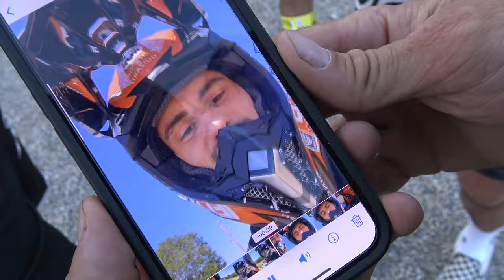KENNY FESTIVAL 2023 ft Tonyzet Crew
Nouvelle video de dingue !
Mon tout premier KENNY FESTIVAL 2023 avec toute l'équipe du Tonyzet Crew... C'était la folie furieuse. J'espère que cette video va vous plaire !!

💵 Participe à l'association Supercross :
un sportwear acheté = bénéfice pour l'association

⚔️ Moto dans le garage
STARK VARG x UPDESIGN 60ch
450 KXF 2024 x CBO x KAWASAKI FRANCE

🎥OUTILS VIDEO :
- OSMO POCKET 3 DJI
- GO PRO HERO 12
- IPHONE 14
- SONY AX53